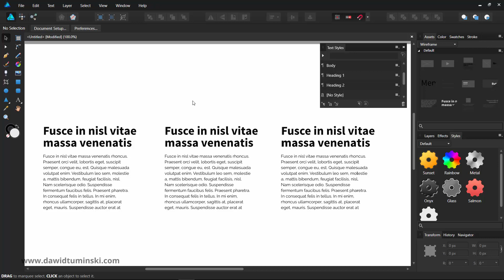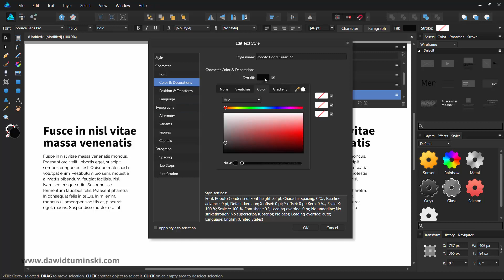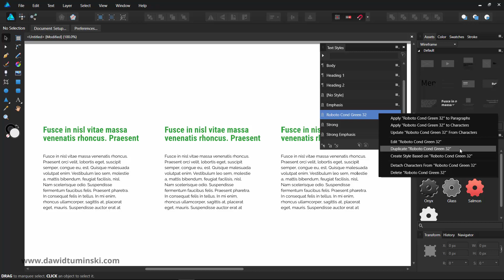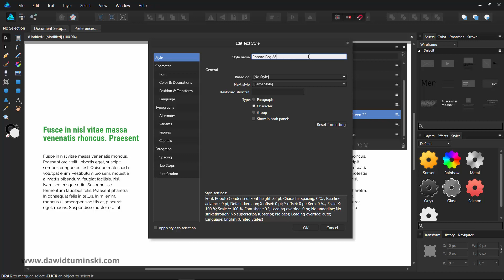How to Use Text Styles - Affinity DesignerTutorial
In this tutorial you will learn how to use text styles in Affinity Designer. It's a simple and enjoyable process, once you know the basic rules.

A text style in Affinity Designer allows you to quickly change the look and feel of pieces of text, which is especially useful in web design.

This tutorial is an excerpt from my full course on Web Design in Affinity Designer available

Are you a total beginner in Affinity Designer?

A step-by-step guide on how to design amazing app icons.